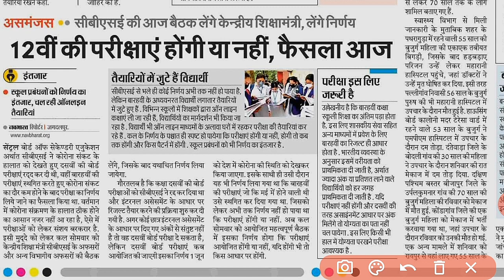12वीं बोर्ड परीक्षाएं होंगी या नहीं, फैसला आज | 12th Board Exam Latest update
12वीं बोर्ड परीक्षाएं होंगी या नहीं, फैसला आज | 12th Board Exam Latest update, board exam 2021 news today

CG Board Exam 2021 12वीं exam Latest Update | CGBSE Pariksha exam 2021 | छत्तीसगढ़ बोर्ड परीक्षा
CG Board Exam 2021  12th General Promotion | CGBSE Board Exam 2021 | छत्तीसगढ़ बोर्ड परीक्षा
CG Board Exam 2021 10th Cancel 12th Postpone Hoga | CGBSE Board | Chhattisgarh Board Pariksha 2021
CG Board Exam 2021 Postpone Big News | CGBSE Board | Chhattisgarh Board Pariksha 2021 | CG 10th 12th | Chhattisgarh
CG Board Exam 2021 Latest Update | CGBSE Board Exam 10th 12th 2021 News Today | छग बोर्ड परीक्षा
CG Board Exam 2021 Class 12th CGBSE Board 10th 12th Pariksha
छत्तीसगढ़ बोर्ड परीक्षा 2021
CG Board Exam 2021 | CG Board Pariksha 10th Exam Cancelled,12th Exam Postpone |CGBSE
किस राज्यों ने 10th 12th Board Exam 2021 Cancelled & Postpone Kiya | CBSE Board Exam 2021 News Today

corona
10th 12th exam news
10th 12th exam cancel news
10th 12th exam cancelled 2021
class 10th board exam 2021 news class 10 board exam 2021 cancelled
class 10 board exam 2021 cancelled news
board exam cancelled 2021
board exam 2021
exams cancelled 2021
corona crisis
abp news live
abp live
corona board exam
Cancel board exam 2021
Class 10 12 board exam 2021 postponed